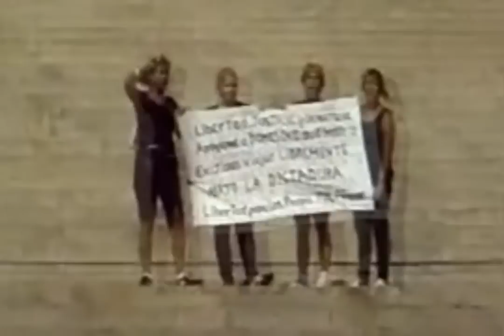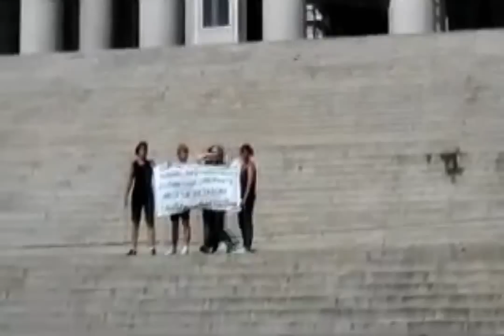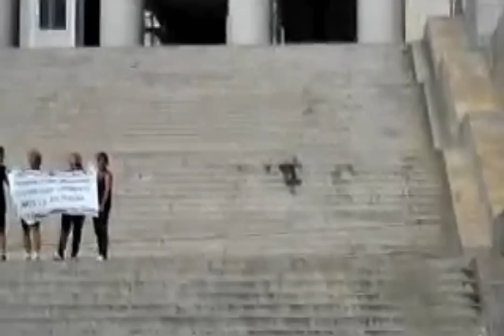Protesta capitolio Habana 23 ago 2011